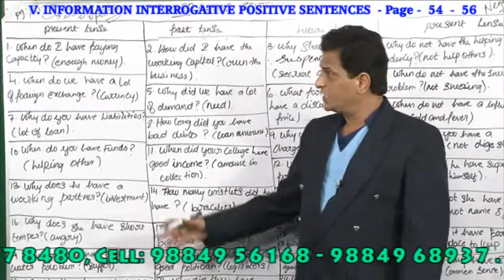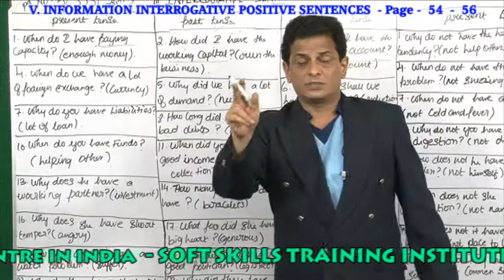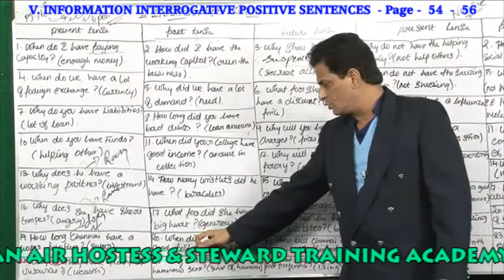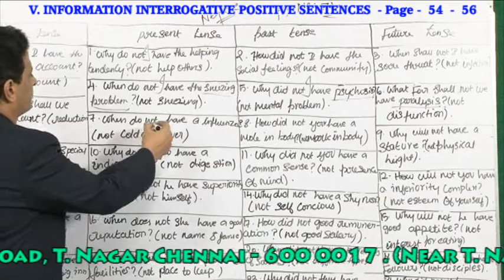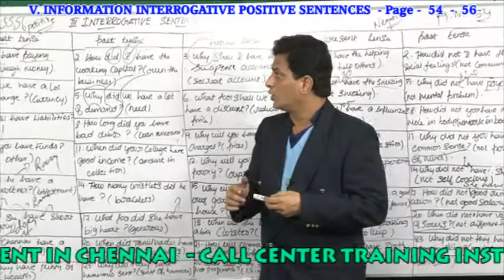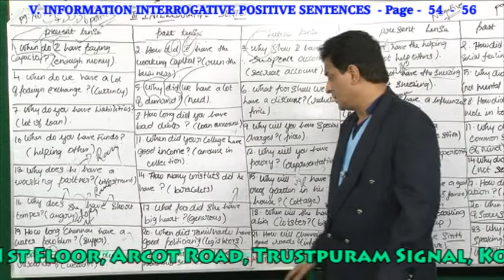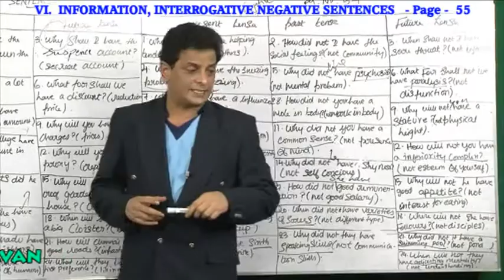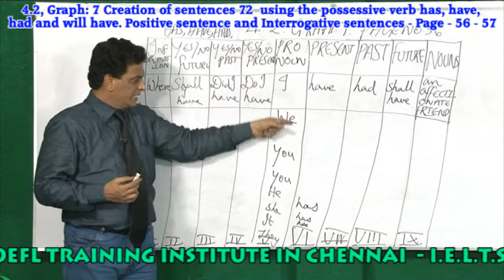BEST ENGLISH GRAMMAR TRAINING INSTITUTION IN CHENNAI - PH: 9840749872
ADVANCED ENGLISH
ADVANCED ENGLISH
Concentration.

Stage Speaking Training Institute in Chennai
Positive Attitude.

Positive Attitude.

KODAMBAKKAM BRANCH
1st Floor, 339, Arcot Road,
Kodambakkam,
Chennai -- 600024.

 TIMINGS
            Monday - Saturday
7.30 a.m. to 9.00 a.m., 3.00 p.m. to 5.00 p.m.
9.00 a.m. to 11.00 a.m., 5.30 p.m. to 7.00 p.m.
11.30 a.m. to 1.00 p.m., 1.00 p.m. to 9.00 p.m. SUNDAY 9AM TO 1 PM

ACEAMERICAN.IN   ACEAMERICAN.ORG
ACEAMERICANBRITISH.IN
G